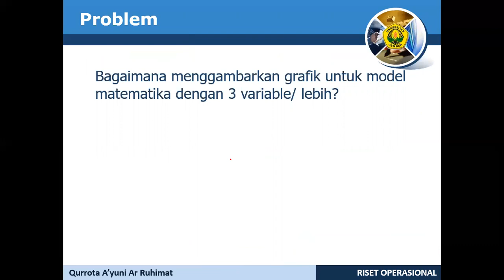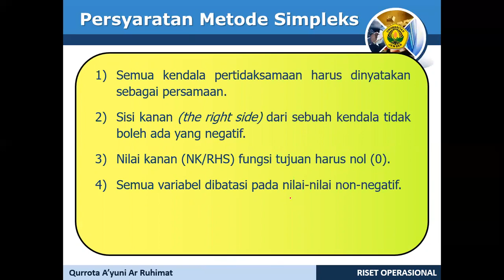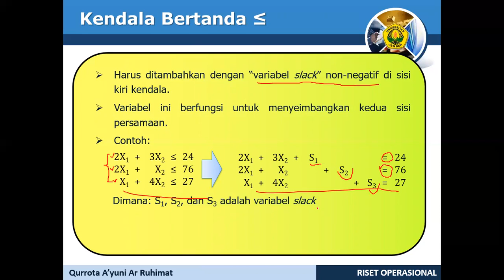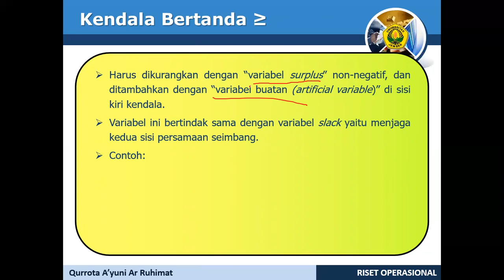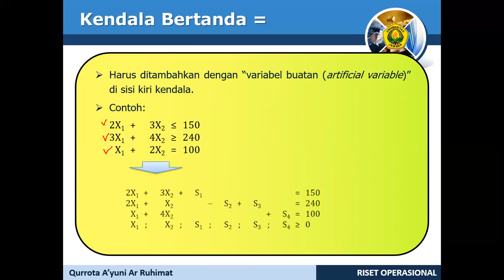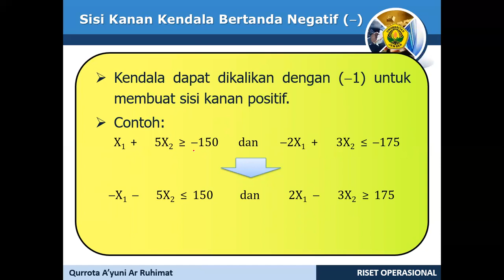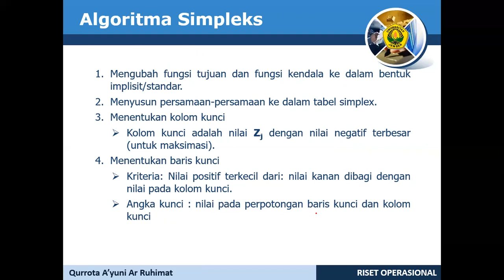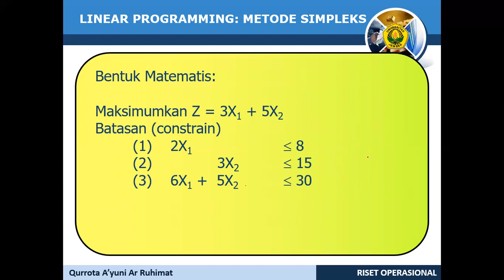Metode Simpleks (2) (Simplex Method)